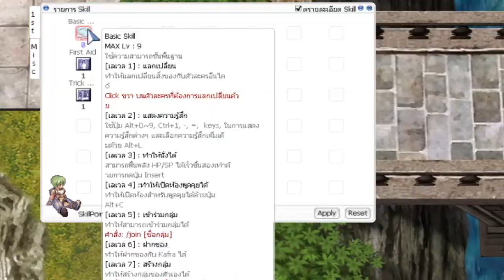RO Gravity CBT เปลี่ยนไฮแบบเศรษฐีดูไบ